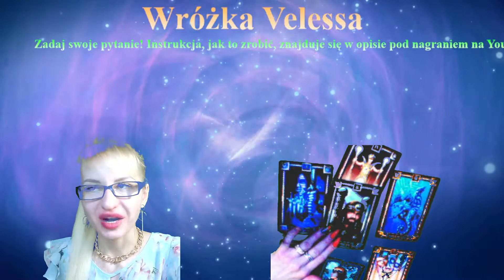RYBY - Szybki horoskop na 2022 r. - Tarot